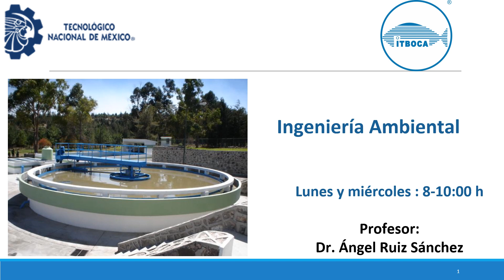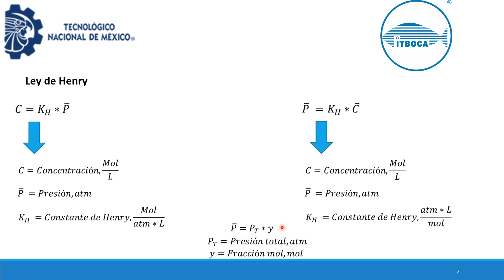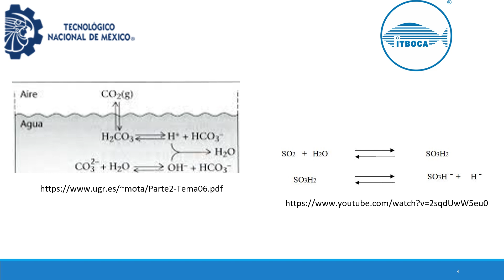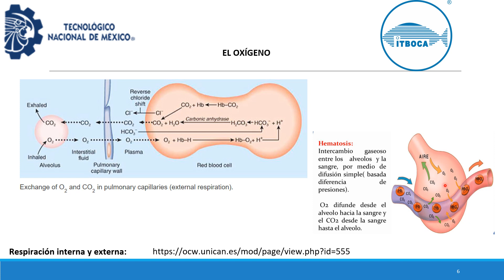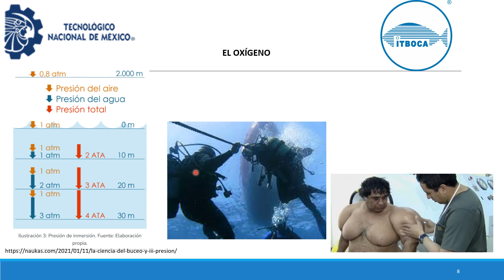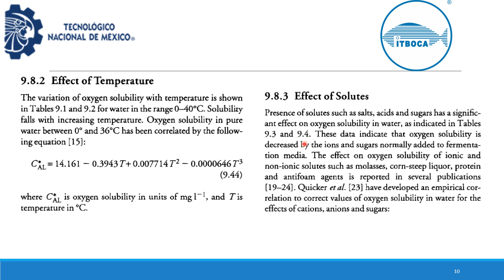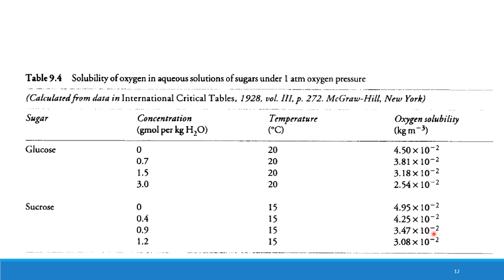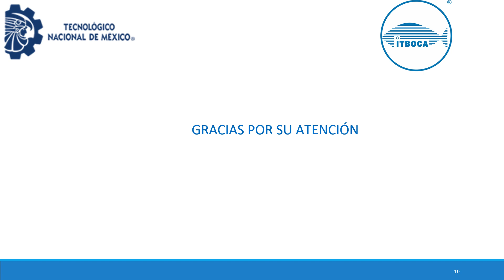Solubilidad de gases. Ley de Henry. Ceneval EGEL PLUS IQUIM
Se describe la solubilidad de gases